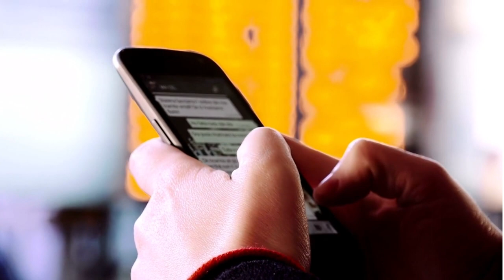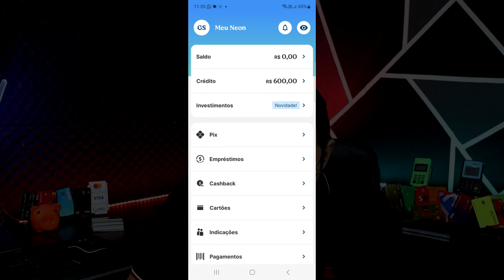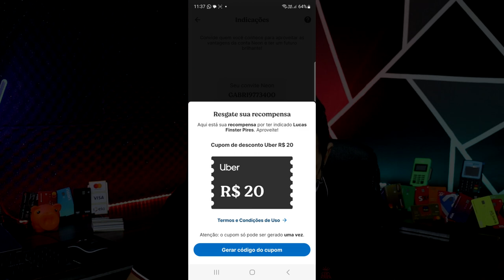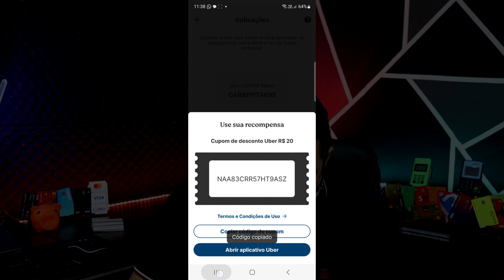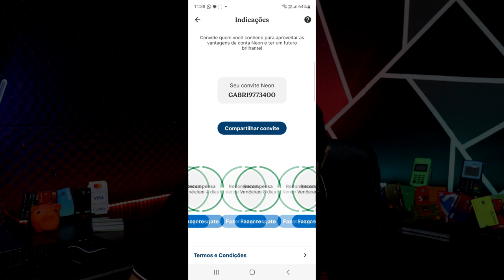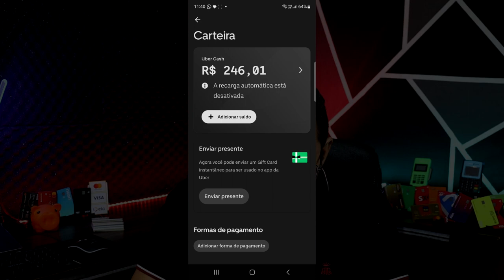✅💳BANCO NEON! TÁ MUITO FÁCIL. FAZER O RESGATE DO BÔNUS NEON PARA O UBER CONFIRA O PASSO PASSO...